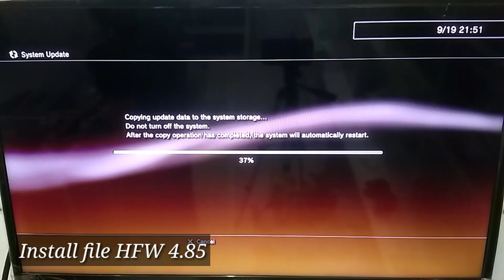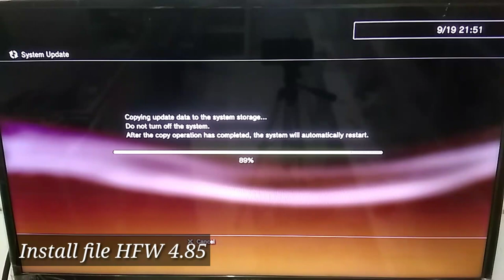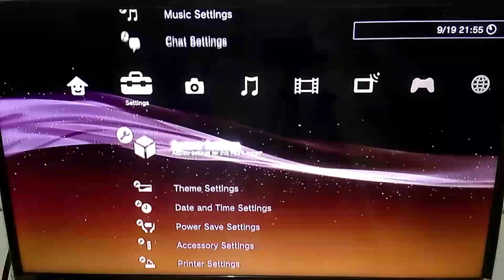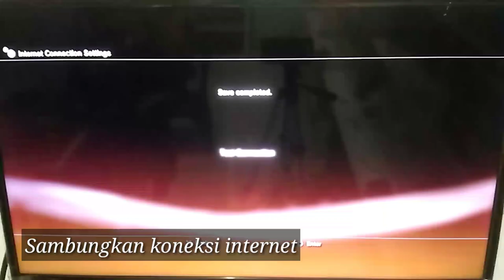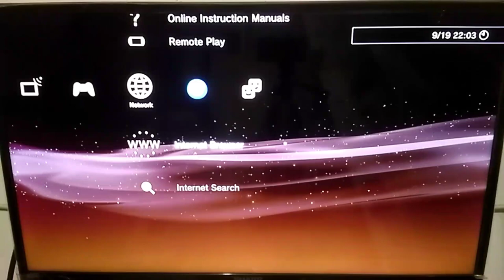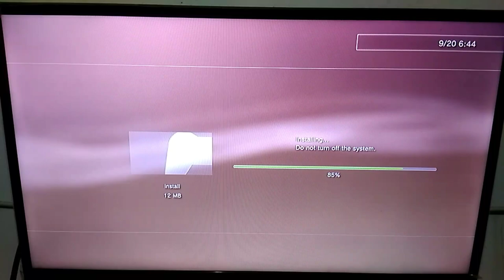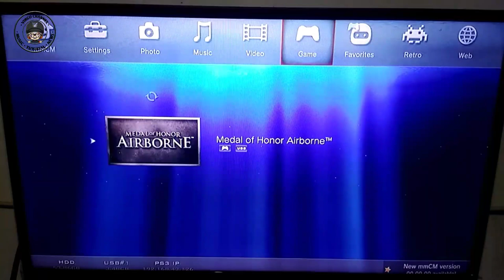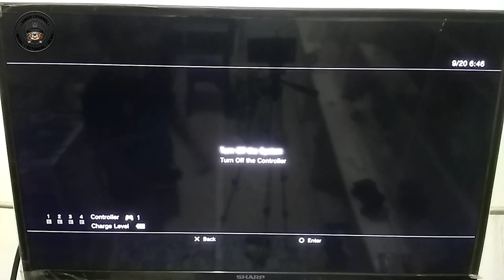Ps3 Hen 4.85 Ofw Cfw || Tutorial Multiman Ofw|| Vlog 56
Resiko Ditanggung Sendiri !!!

~ SALAM TUTORIAL ~
Ps3 hen 4.85
Ps3 hen multiman
ps3 hen online,
ps3 hen cfw,
ps3 han,
ps3 hen 4.85,
ps3 hen mod,
ps3 hang,
ps3 hen terbaru,
ps3 hen 3.0.0,
ps3 hantu,
ps3 hen adalah,
ps3hen artemis,
ps3 han and han,
ps3hen and multiman,
ps3hen all games,
ps3hen avatar,
ps3 hen a cfw,
ps3 hen actualizar,
ps3hen se apaga,
ps3hen bo2,
ps3hen bo2 mod menu,
ps3 hen bo1,
ps3hen ban,
ps3 hen bo1 rtm tool,
ps3hen bo2 zombies mod menu,
ps3hen bo2 mod loader,
ps3hen bo2 gsc injector,
ps3hen bo2 mod menu non host,
ps3hen cold boot,
ps3hen ccapi,
ps3 hen como usar,
ps3 hen como instalar,
cara pasang han ps3 ofw,
cara update hen ps3,
cara hapus hen ps3,
cara instal ps3 hen 4.85,
ps3hen dlc,
ps3hen dex,
ps3hen download,
ps3hen debug,
ps3hen delete,
ps3hen downgrade,
webman ps3 hen download,
perbedaan ps3 hen dan han,
ps3 hen external hdd,
ps3xploit hen,
ps3 hen enabler freeze,
ps3hen emulator,
ps3hen eboot,
ps3 hen enable,
han enabler ps3,
ps3 hen installer exploit initialization failed,
converter ps3 hen e cfw,
hen e han ps3,
ps3hen ftp,
ps3hen free game store,
ps3hen freeze,
ps3hen features,
ps3hen fan control,
ps3 hen freeshop,
ps3hen free store,
ps3 hen fix,
ferry pratondo ps3 hen,
pkgi freeshop ps3 hen,
han vs hen ps3,
ps3hen 4.85 hfw,
bo2 ps3hen non host,
ps3hen toolbox,
how to hen ps3,
ps3 hen homebrews,
ps3 han ou hen,
ps3hen install,
ps3 hen installer,
ps3hen iso,
ps3hen install games,
ps3hen install webman,
ps3hen install dlc,
ps3hen ip,
ps3 hen installer failed,
ps3hen install pkg,
ps3hen jailbreak,
ps3 hen juegos de ps2,
ps3 hen joao_psx,
jugar online ps3 hen 4.85,
just dance ps3 hen,
ps3hen kurma,
ps3 hen keeps freezing,
ps3 hen kaldırma,
ps3 hen kırma,
chaves kart ps3 hen,
ps3hen linux,
ps3hen loja,
ps2 launcher ps3 hen,
mod loader ps3 hen,
loja ps3hen 3.0,
prx loader ps3 hen,
loja ps3hen 3.0 4.85,
ps3 hen mod menus,
ps3 hen mod menu gta 5,
ps3 hen mw3,
ps3hen mr mario,
ps3 hen mw3 mod menu,
ps3 hen mod menu bo2,
ps3 hen mw2 mod menu,
ps3hen ntfs,
ps3hen non host,
ps3 hen non host bo2,
ps3hen no pc,
nanospeedgamer ps3hen,
nba 2k18 ps3 hen,
ps3 hen bo2 non host menu,
ps3hen no funciona,
netflix no ps3 hen,
ps3 travando no hen,
ps3 han ofw,
ps3hen online play,
ps3 han offline enabler,
emulators on ps3 hen,
psp on ps3 hen,
cara install han ps3 ofw,
como tirar o ps3 hen,
ps3hen ps2 emulator,
ps3hen play iso,
ps3hen pkg,
ps3hen ps2 iso,
ps3 hen problem,
ps3hen psn,
ps3hen pkg games,
ps3 hen package manager,
ps3hen psnpatch,
ps3 hen que es,
quitar hen ps3,
ps3hen rap,
ps3 hen rtm,
ps3hen rebug toolbox,
ps3hen rebug,
ps3 hen raps,
ps3hen rebuild database,
ps3hen resigner,
reactpsn ps3hen,
ps3hen store,
ps3hen sprx,
ps3hen store 4.85,
ps3hen store v11,
ps3hen setup,
ps3hen store 2020,
ps3hen startup,
ps3hen store pkg,
ps3hen snes,
ps3hen snes emulator,
ps3hen tutorial,
ps3 hen trophies,
ps3 hen trophy unlocker,
ps3hen thanos,
ps3 hen to cfw,
ps3 hen theme,
ps3 4.85 hen update,
ps3 ultra slim hen,
instal hen ps3,
update semjases ps3 hen,
ps3 easyhen update,
ps3hen vs cfw,
ps3 han vs han,
ps3hen v3,
mod gta v ps3 hen,
sprx gta v ps3 hen,
ps3 hen store v12,
gta v ps3 hen mod menu,
ps3hen gta v,
update gta v ps3 hen,
ps3hen webman,
ps3hen wave,
ps3 hen won't enable,
ps3hen what is,
download webman ps3 hen,
webman ps3 hen 4.85,
webman mod ps3 hen,
webman mod ps3 hen 4.85,
install webman ps3 hen,
what is hen ps3,
ps3 hen xmb store todas as lojas,
ps3 hen xmb,
ps3hen youtube,